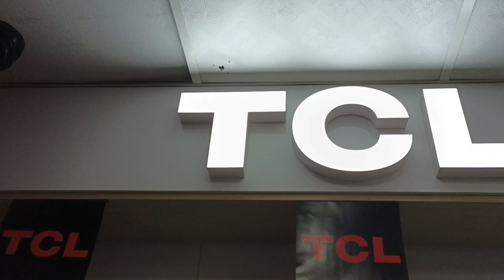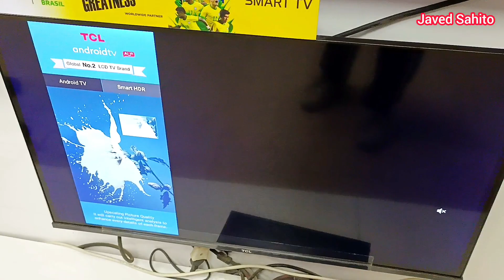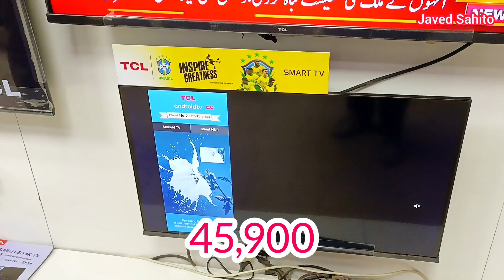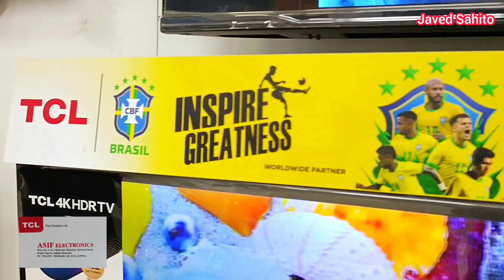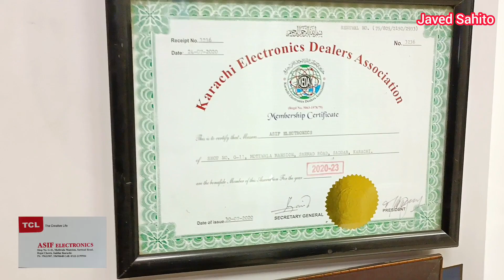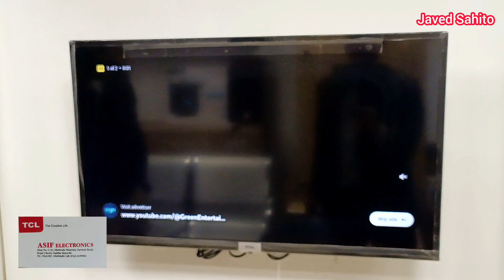TCL Qled 4K TV Latest Price 2023 | TCL Smart TV| Android Tv |TCL Shop Saddar karachi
TCL Qled 4K TV latest price 2023 TCl Smart TV, TCL Android Tv, Android TV TCL, tcl qled tv 50 inch, tcl qled tv, tcl qled tv 50, TCl Qled Tv 2023

Address: Asif Electronic, Shop # G-11 Motiwala Mansion Sarmad Road, Near Regal chowk Sadder Karachi